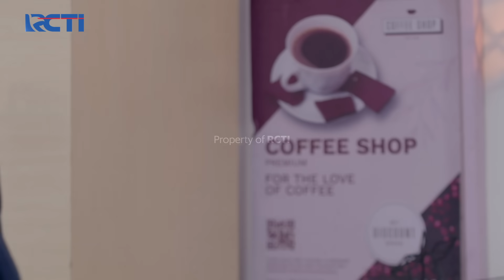NUNA PEGANG JANJI BAS! Apapun Yang Terjadi, Bas HARUS KEMBALI! | CINTA TANPA KARENA | EPS 105 (4/4)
Karena sudah terlalu lama menghilang, Komandan dapat laporan dari anggotanya yang memata-matai Daniel dan Ghani, ternyata Daniel mulai curiga sama Bas, jadi Komandan minta Bas kembali bertugas pada Ghani. Ternyata Nuna nguping pembicaraan Bas dan Komandan! Nuna paksa Bas jujur siapa Bas Sebenarnya!!!
Terpaksa Bas minta izin ke Bu Nuna untuk kembali bekerja pada Ghani, agar Bas tau semua rencana Ghani! Dengan berat hati Nuna minta izinkan Bas, dan Nuna minta Bas berjanji untuk kembali!